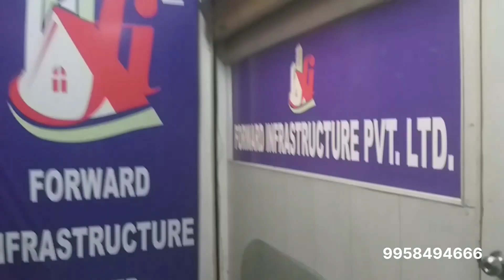Fully furnished 850 sqft COMMERCIAL office space in SECTOR-11, DWARKA | ₹ 65,000 pm | 9958494666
800 sq.Ft. Fully furnished commercial office space i.E. 4 split acs, 4 cabin, conference room, table, chairs, reception table, workstations, pantry, wooden work etc in vikas surya arcade, sector-11, aashirwad chowk main market, dwarka on 2nd floor. Nearby market & metro station. Suitable for any kind of office.

RENT: RS. 65,000 PER MONTH

SAHYOGI PROPERTIES
Shop no. 211, 2nd floor,  R.G. Complex, plot no. 8, sector-5, Aashirwad chowk main market, near icici bank, Dwarka, New Delhi-110075